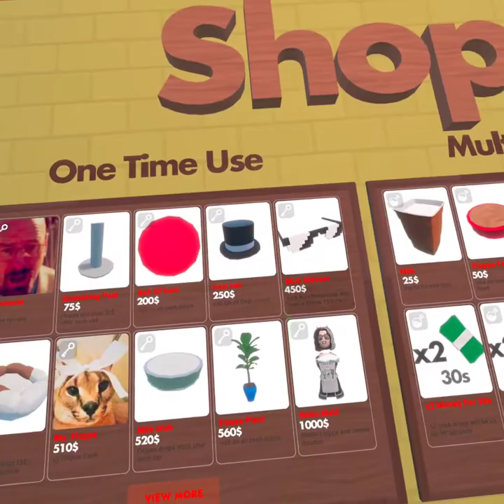Raising A Floppa In VR